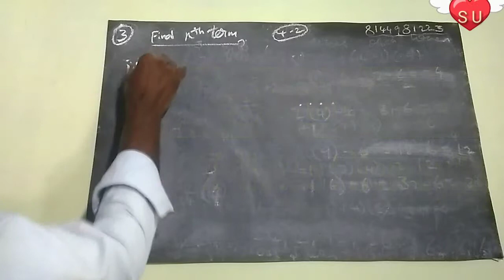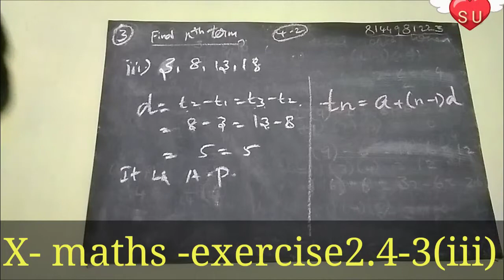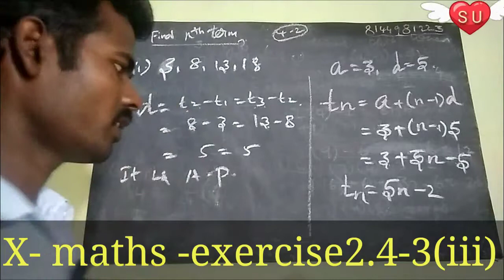Exercise 2.4- / X-Maths/ new syllabus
10th new syllabus 2019-20 example and exercise problems with solution